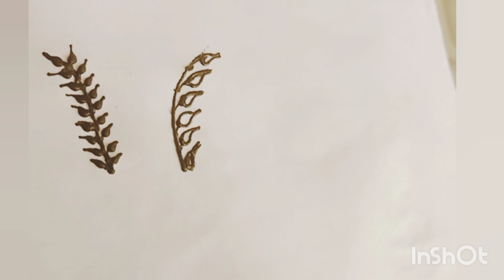Mendhi Design Class 4 For Begginers/ Learn Types Of Leaves Mendhi Design / Basic Mendhi Pattern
In this channel, we are going to learn about some basic pattern of Leaves mehndi design.

Dulhan Mehndi design, Feet Mehndi design, Gulf Mehndi,Dubai Mehndi,Some people it Heena design, Mehandi design, Mehendi , mehndi dezain and many more.